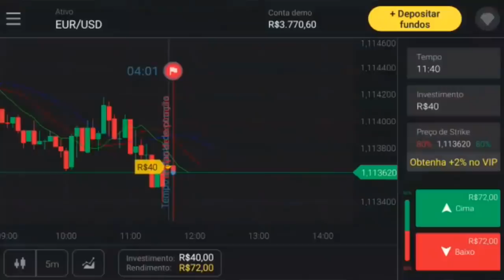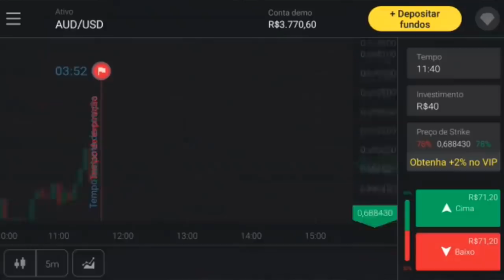🙏 ÓTIMAS NOTÍCIAS! OLHA QUEM VOLTOU | MAIS PROBLEMAS PARA ABEL | MAIS 4 JOGADORES FORA 🚨🚨